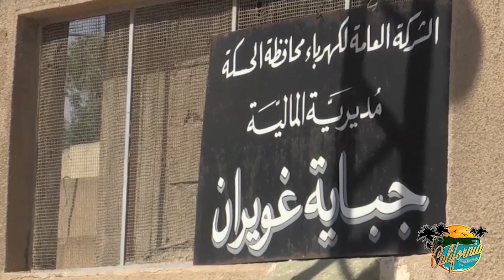Secret ISIS terror cell warns Sweden, 'Convert or die' HD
Secret ISIS terror cell warns Sweden, 'Convert or die'
By Marshall Connolly (CALIFORNIA NETWORK)
10/19/2015